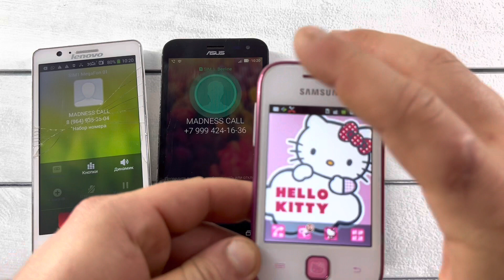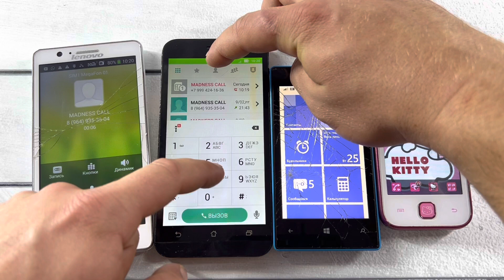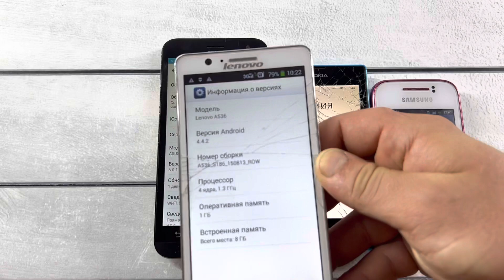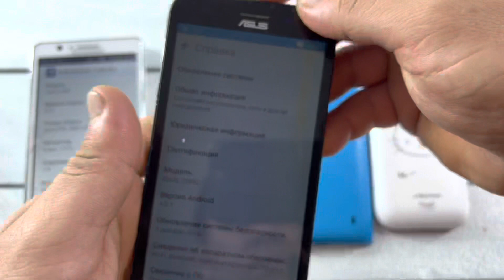INCOMING CALL & OUTGOING CALL / Madness Group Call / Nokia Lumia, Asus ZOOED, Samsung Young, Lenovo